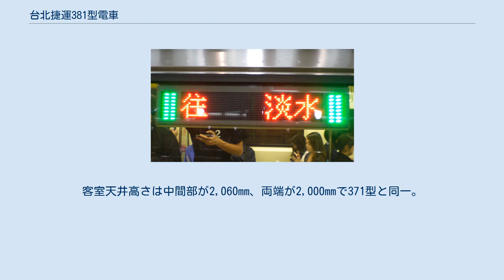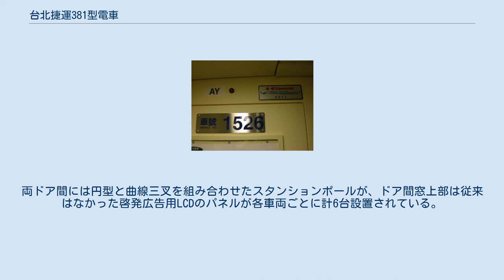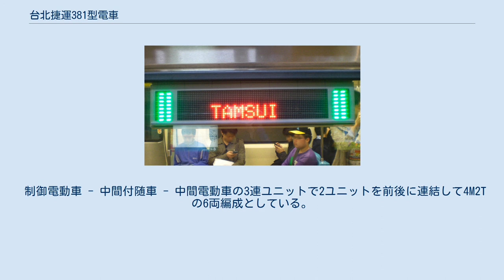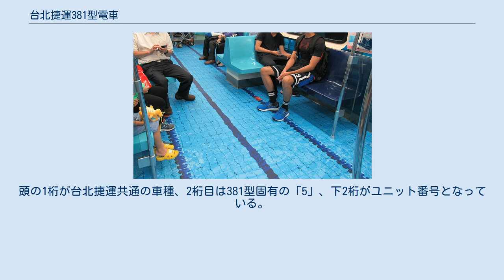台北捷運381型電車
車番と製造銘板 台北捷運381型電車（たいほくしょううん381がたでんしゃ）、またはC381型電車は2012年から台北都会区大衆捷運系統（台北捷運、台北メトロ、北捷）で運用されている通勤型電車。
 文湖線を除く路線で運用されている通常規格の高運量電車としては5世代目、日本製としては3代目にあたり、信義線・松山線開業に備えて24編成48組144両が配備された。
7編成を川崎重工が、残り17編成を台湾車輌公司が受託製造している。
部品点数の半数以上が前世代の371型と共通で、その後継派生型とされている。
 形式名は台北市政府捷運工程局の機電工程入札番号（CR381/CR381A（信義線13編成）、CG391（松山線10編成）と後年に追加発注されたCD311A（土城線用1編成））のうち、信義線のものに由来する。
実際の車両番号とは必ずしも一致しない（下記#編成参照）。
またその後の配備再編のため、土城線には投入されていない。
 2010年4月16日に量産先行車となる第1編成がロールアウトし、5月25日に北投機廠に搬入された。
同年9月までに順次第7編成までが納入された。
 台湾車輌公司担当分のうち量産先行車は2010年6月22日に、量産車6編成は2011年4月から7月に納入されている。
信義・松山線用は2012年1月に全数が、追加調達の2ユニット1編成は2013年8月に落成している。
 2012年10月7日から淡水新店線（当時）で順次営業運転に投入された。
 ■新店線での車体側面の行先表示(淡水線直通時代) 英文表記での行先表示(同上) 主に371型と比較しての相違点、類似点を述べる。
 各車両4扉は共通だが、従来形式よりも流線型・曲面デザインがより強調された先頭形状、先頭と側面の青帯も2本線を採用、前面非常扉の窓が追加など、過去形式との判別は容易である。
客室天井高さは中間部が2,060mm、両端が2,000mmで371型と同一。
ドアは幅1.5メートル、高さ1.86メートルの外開き式プラグドア。
 客室内は先頭車運転室背後に折り畳み式の座席を1席設置、自転車固定装置も含めて北捷で初の事例となった。
両ドア間には円型と曲線三叉を組み合わせたスタンションポールが、ドア間窓上部は従来はなかった啓発広告用LCDのパネルが各車両ごとに計6台設置されている。
ドア上にはLEDの一行案内表示機があるが、次駅案内時に大安森林公園駅など全角6文字を表示できるよう改良されており、ラインカラーの表示も下方に1本から左右に2本と変更されている。
 座席配置は中間車はドア横のロングシート、ドア間の双反式固定クロスシートがL字型に向かい合う形で、両先頭車はオールロングシートだが、運転室から数えて1ドア目と2ドア目の間、3ドア目と4ドア目の間は全く座席がなく、窓下に荷棚が設置されているだけである（後に座席が増設された）。
 連結面は台湾鉄路管理局EMU800型同様の転落防止幌が採用され、ロープ状だった従来車よりさらに安全性を増している。
 運転台のTCMS（運転情報管理システム、三菱電機製）の記憶容量は371型の3日分から18日分と大幅に増加している。
 2017年7月末から全車両に無料Wi-Fi「.TPE-Free AD WiFi」が、翌2018年5月からは速度を向上した車内専用の「.TPE-Free AD WiFi-Car」のサービスを開始した。
 制御電動車 - 中間付随車 - 中間電動車の3連ユニットで2ユニットを前後に連結して4M2Tの6両編成としている。
 号車表記は当欄における便宜的なものであり、xxは奇数、yyは偶数を示す。
頭の1桁が台北捷運共通の車種、2桁目は381型固有の「5」、下2桁がユニット番号となっている。
 鐵支路模型から迴力車（デフォルメされた無動力の模型）、Nゲージ（先頭車単品、編成セット）が発売されている。